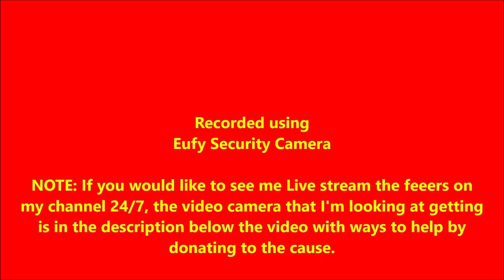My Hummingbird Feeders (October 01, 2023)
This video has been taken from my security camera that I bought & turned it into a live feed for my hummingbird feeders. I plan to take clips from the cam that I receive notifications for from the cam.
The cam that is being used: Eufy Security by Anker Model #: T8441X.
It has 2 resolution settings which are 1080p & 2k. I am using the 1080p setting. I do eventually plan to get a PTZ cam so I can zoom in a little closer to the feeders to be able to see the birds better.
The camera that I am looking at getting can be found
The cost is $174.88 + $13.29 taxes for a total of $188.17
Eventually, I would like to put the camera feed here on my Youtube channel as a 24/7 live feed for the world to see. So, please consider helping me get this cam to do that.

Also, sorry about the mess that is under the cam. Due to health reasons, I haven't been able to get out & clean it up.
The mountain that is in the background is Mount Charleston here in Southern Nevada. In the winter time, it is a beautiful site when the snow is covering it.

Joseph W